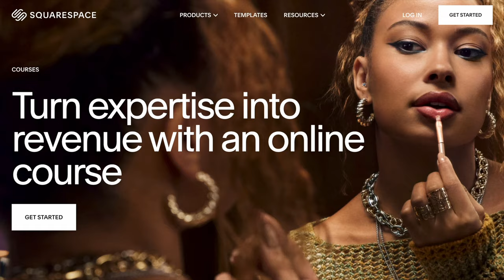Why I Haven't Been Uploading...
Get Your Video 90% DONE with this simple app: Recut -- it uses sound to cut your videos up for you.

Does the thought of editing video using nothing but TEXT sound Amazing?